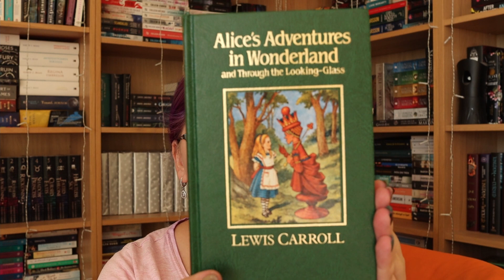Ce mi-am cumparat de ziua mea + ANUNT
Buna!

In video de astazi o sa va prezintce cartile cumparate de mine, pentru mine de ziua mea + ANUNT.

Sper sa va placa si sa il gasiti interesant! Va pup.

Cu ce filmez:
Canon90D